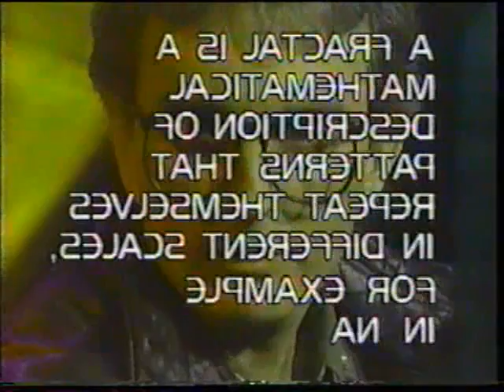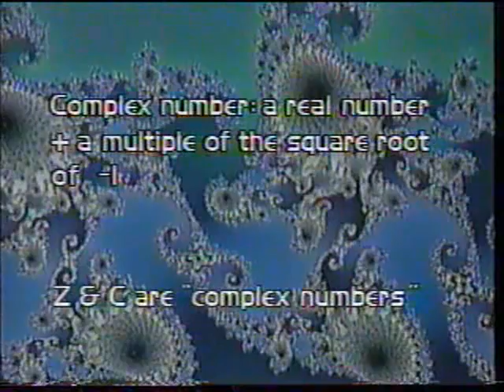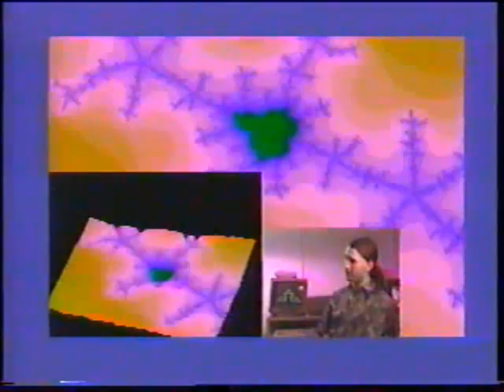Prisoners of Gravity: Chaos (Part 1 of 3)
Chaos theory is being hailed as the other major scientific development of this century after relativity and quantum physics -- featuring author James Gleick (whose 1985 book brought Chaos to the world's attention), Bill Sienkiewicz, artist on Big Numbers (a 12-issue comic book series about chaos theory), Commodore Amiga computer product manager Jeff Evans, with computerized fractal images by computer hacker Caleb Howard and U.S. animators Art Matrix and Panspermia from Karl Sims/Thinking Machines.